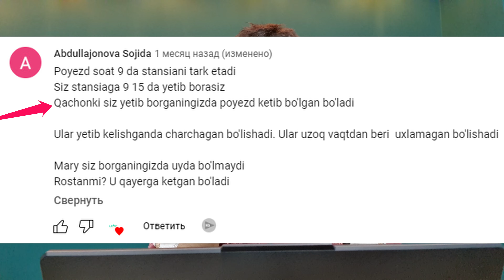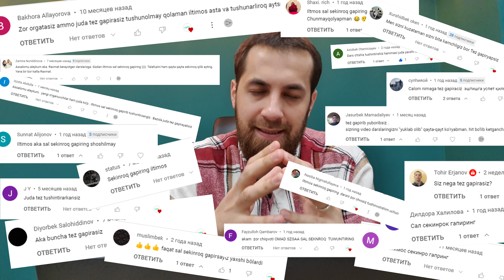Wish Grammar (wish gaplar)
00:00 Kirish
00:11 Homework
01:36 Wish gaplar nima
03:03 Wish grammar
03:20 Wishga misol (present simple)
04:05 Wishga misol (past simple)
05:30 Wishga misol (future simple)
06:34 I/he/she/it were
07:05 LeapEnglish akademiyasi